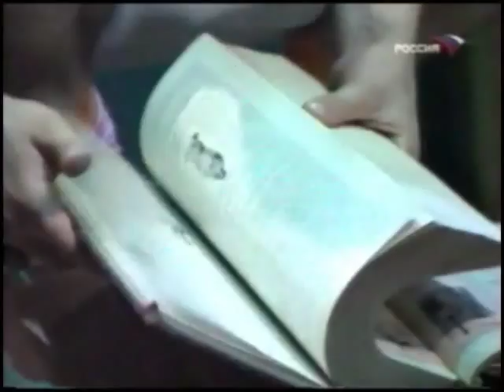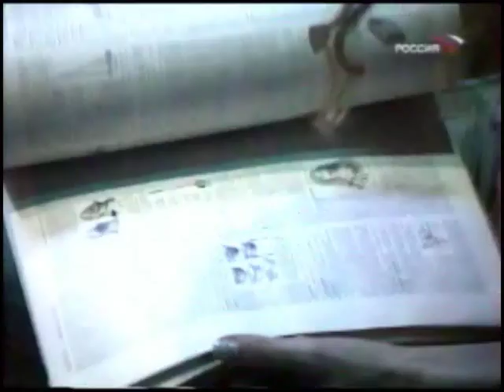Форд Боярд (часть 3)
Алексей Гоман и Александр Панайотов в шоу Форд Боярд (2004)